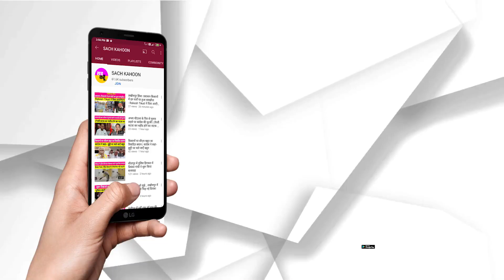Kuwait में गूंजा रामनाम, साध संगत ने कुछ यूं मनाया पावन एमएसजी रहमोकर्म माह